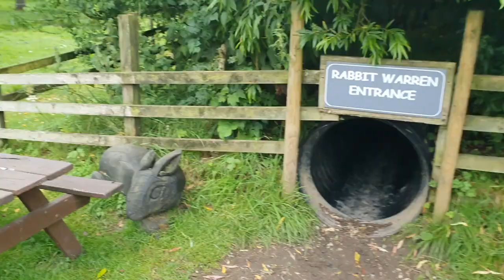Bowland Wild Boar Park August 2021